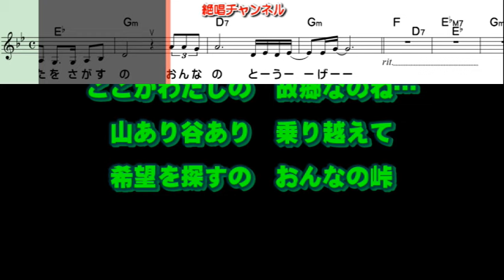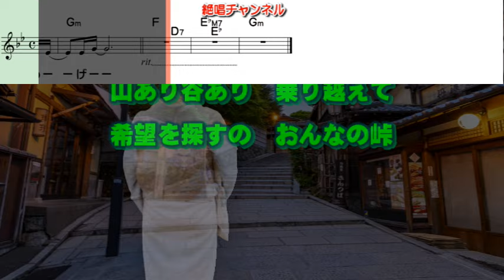岩本公水 おんなの峠0 ガイドボーカル簡易版（動く楽譜付き）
１月１０日発売されました  岩本公水 さんの『おんなの峠』のガイドボーカル簡易版を作って見ました😊🎶。『酔うほどに』のカップリング曲です。